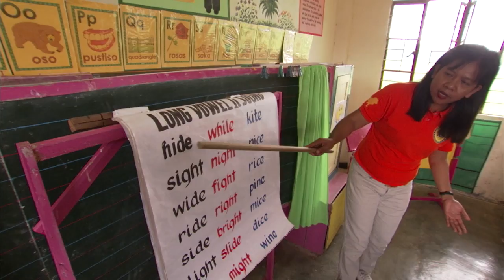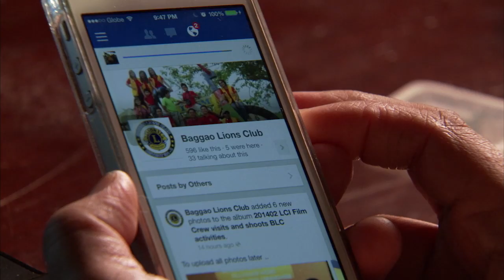2014-15 Lions Theme: Strengthen the Pride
The 2014-15 President's Theme is "Strengthen the Pride." Learn how Lions can strengthen the pride through service, increasing members, partnerships, technology, creativity and more.